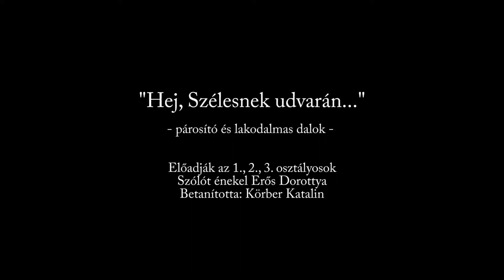Marczibányi téri Kodály Zeneiskola, Évzáró hangverseny, 2012.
"Hej, Szélesnek udvarán..."
- párosító és lakodalmas dalok -

Előadják az 1., 2., 3. osztályosok

Szólót énekel Erős Dorottya

Betanította: Körber Katalin